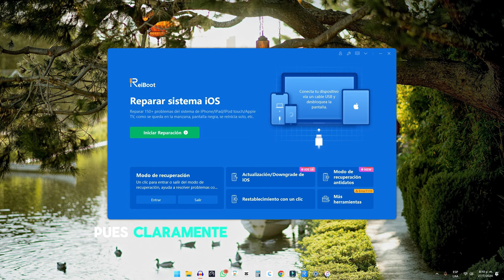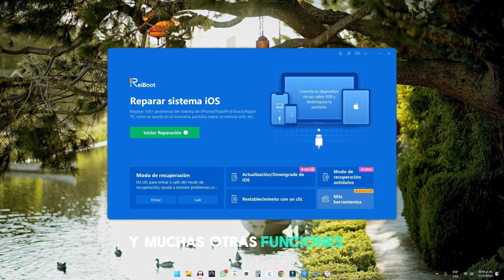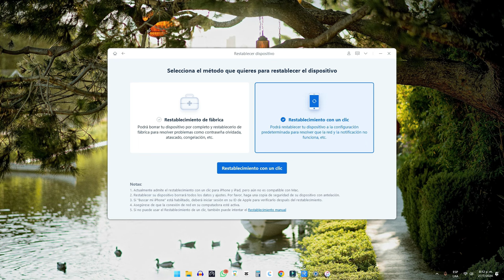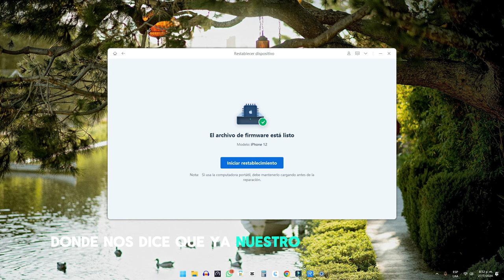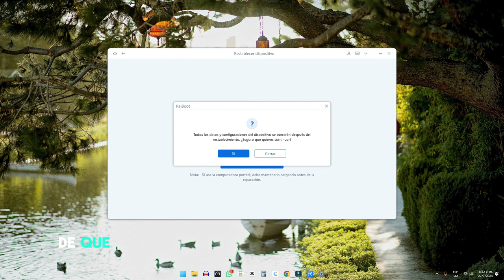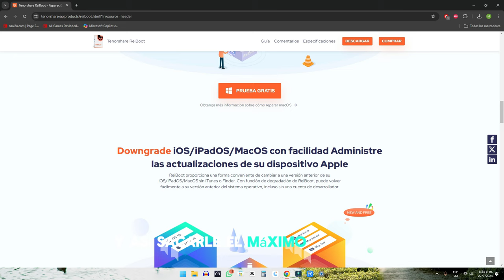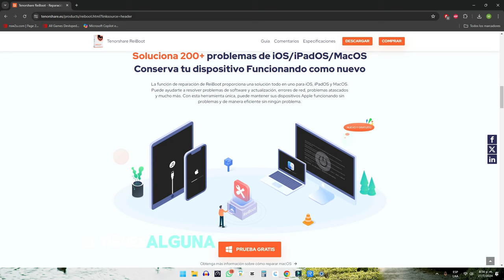🔔100% Efectivo? Programa para Restaurar iPhone sin iTunes 2024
🔔Aquí tenemos una tutorial novísima para restaurar iPhone sin iTunes usando ReiBoot.

¿Necesitas restaurar tu iPhone a la configuración de fábrica pero no sabes cómo hacerlo? En este video actualizado para 2024, te mostramos el método efectivo para restaurar tu dispositivo iOS.

Ya sea que seas nuevo en la restauración de dispositivos o estés buscando una solución simple, este video te proporcionará las herramientas y conocimientos necesarios para realizar el proceso con confianza. 🎥🔔

0:00  Introducción
0:54  Iniciar a Restaurar iPhone sin iTunes
4:41  Restaurando iPhone
5:02  Restaurar iPhone con ÉXITO